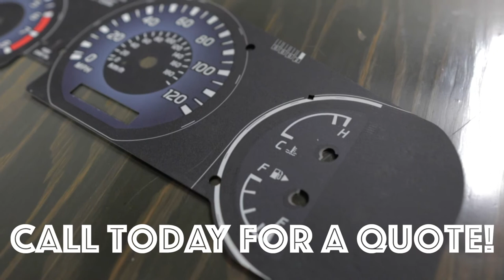Laser Cutting Polycarbonate Parts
At LCI we cut the most intricate Polycarbonate Parts.  Lexan & Makrolon are 2 brands that we use most.  These are unbreakable materials which are perfect for many applications including electrical parts and insulators.